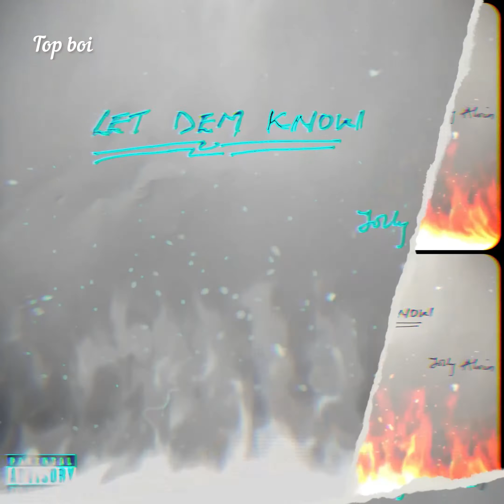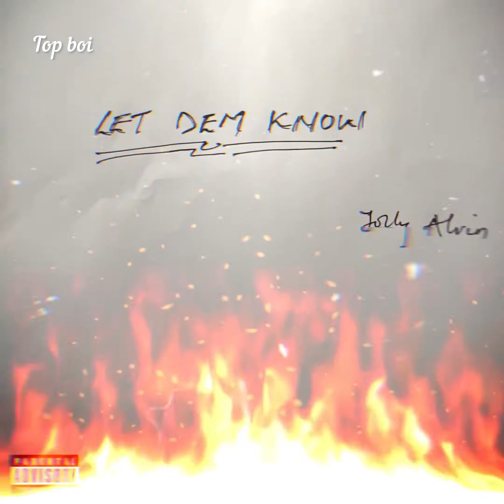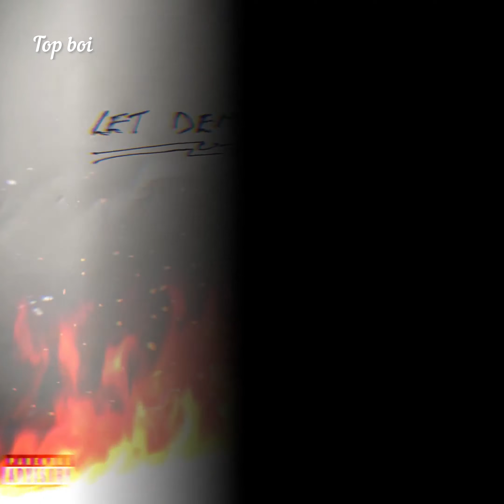JOLLY ALVIN - LET DEM KNOW (Visualizer)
Jolly Alvin LET DEM KNOW official audio visualizer